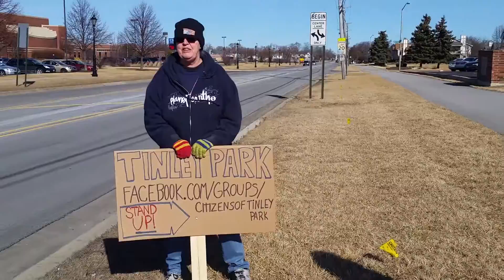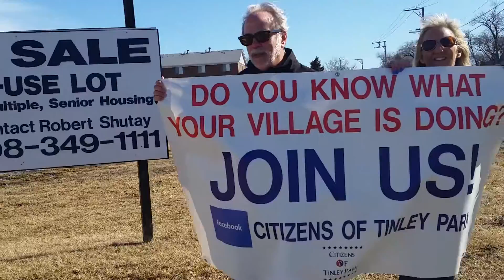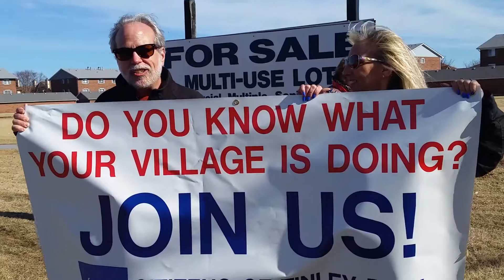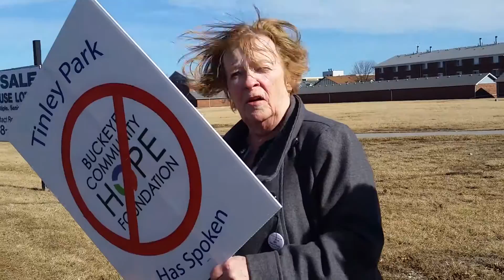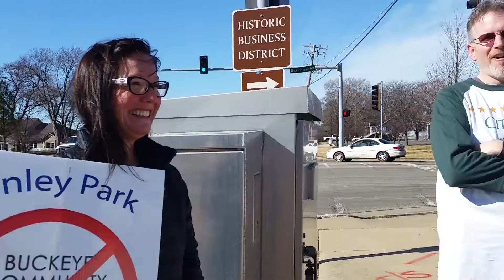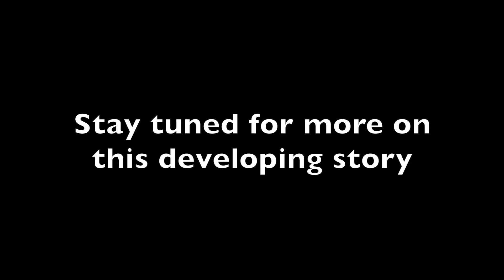TINLEY PARK LOW INCOME HOUSING SCANDAL--EPISODE 25--PROTEST!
Today the Citizens of Tinley Park were out protesting at the proposed Buckeye development site. Hear from residents how they feel!
HELP! If you enjoy this video series and appreciate our coverage of the board meetings and other events, please consider helping us upgrade our camera and audio equipment so we can provide better footage and easier to hear sound; we clearly need better equipment but are doing the best we can with what we have to work with currently.

At Story Time Digital Media, we report on matters that the Old Media deliberately ignores for political or ideological reasons. We tell your stories, because no one else in media will!